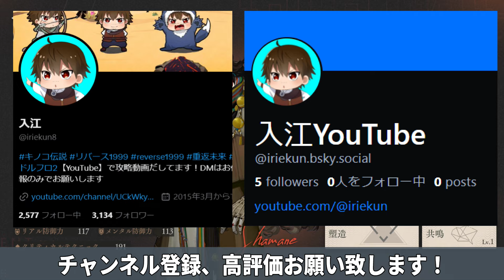【リバース1999】MAX140連 新キャラ・シャーマィン引くぞ！【reverse1999】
リバース1999の攻略動画を出してます

🔽リバース1999おすすめ🔽